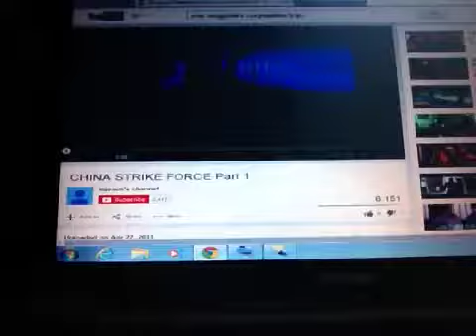Astrolia Films Ltd./CMC/CIEL